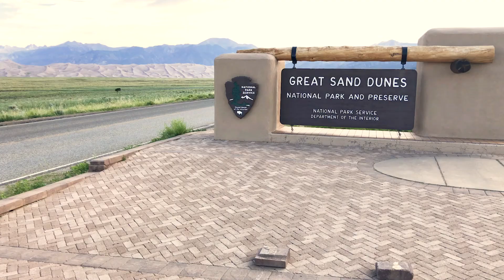Red Rocks & Denver, Colorado | Cinematic Drone Footage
Bry-Way 91 - Episode 02: Denver, Colorado

View some incredible destinations via drone as I check off my bucket list and work on my video editing skills. Take a trip down Bry-Way 91!

Locations featured:

Red Rocks Amphitheatre
Downtown Denver